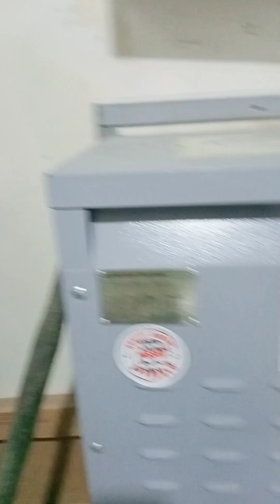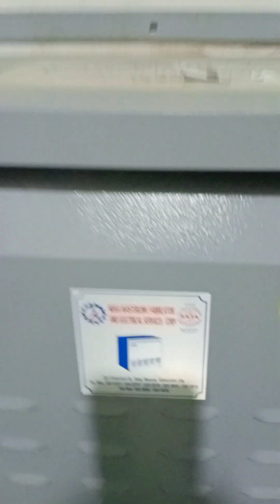How to Set up of Converter and Step up Transformer